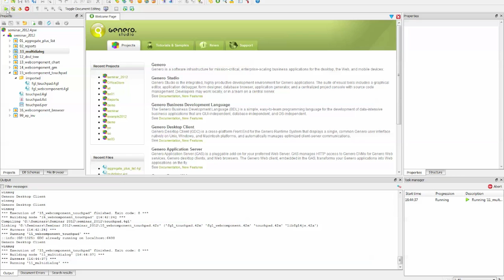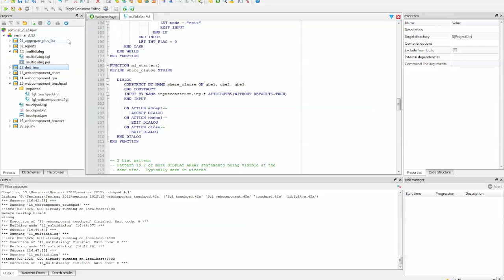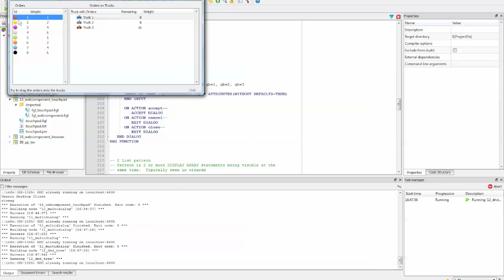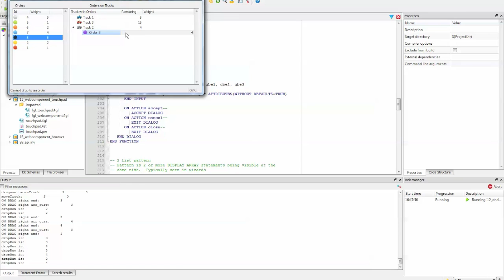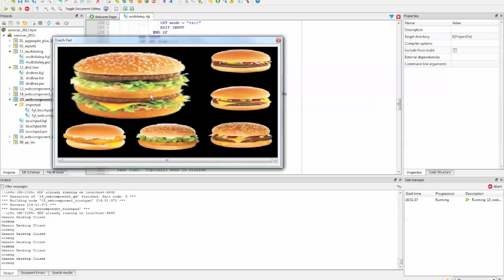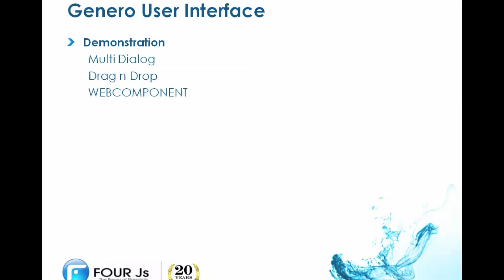1. Genero - Important Language Improvements: Multiple Dialogs, Drag 'n' Drop, Web Components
Desc: A reminder of some new features that have been introduced to Genero in the past few years, as presented by the Four Js Asia Pacific team during their seminar tour in September 2012.  Features include Multi-Dialog, Drag n Drop, and Web Components.